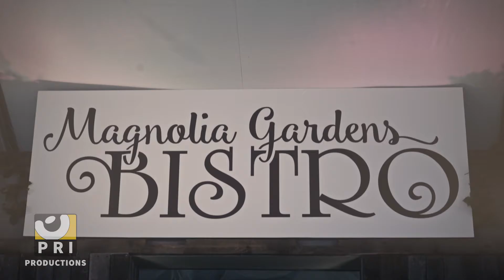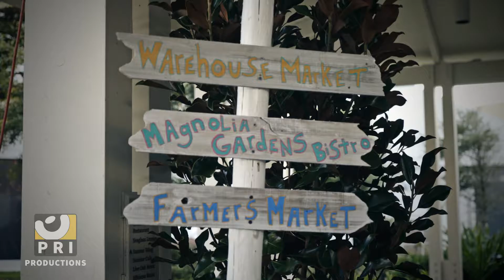Pri Productions - At Our Best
Back in September we unveiled our latest new style, design, and many new props at our unique event at Omni Amelia Island Plantation. Our staff was hard at work to put on "The Markets of Amelia Island." Check it out!